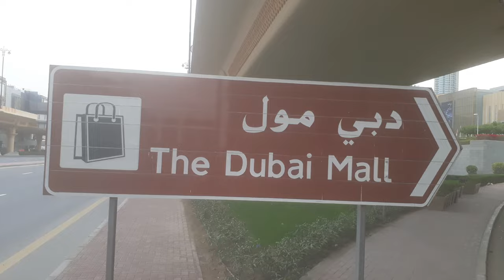II THE DUBAI MALL II WORLD LARGEST SHOPPING MALL II 'द दुबई मॉल', दुनिया का सबसे बड़ा मॉल II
Dubai Mall is the world’s largest destination for shopping, entertainment and leisure, located next to the world's tallest building, the Burj Khalifa. Featuring over 1,200 retail stores, two major department stores and hundreds of food and beverage outlets, Dubai Mall covers more than 1 million sqm – an area equivalent to 200 football pitches.

54 लाख वर्ग फीट में फैला ये मॉल दुनिया का दूसरा सबसे बड़ा मॉल है। मॉल को यूएई की कंपनी एमार प्रॉपर्टीज ने बनाया है, जो बड़ी बिल्डिंग बनाने के लिए जानी जाती है। इसने ही बुर्ज खलीफा का निर्माण भी किया है। पहले इसका नाम 'द दुबई मॉल' रखा गया था, लेकिन साल 2023 में मॉल प्रशासन ने इसे बदलकर 'दुबई मॉल' कर दिया।